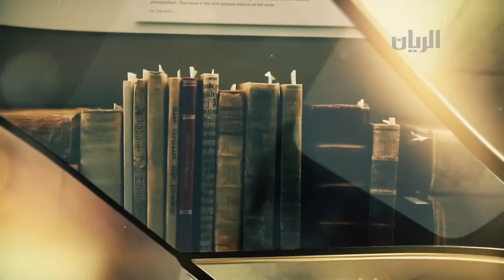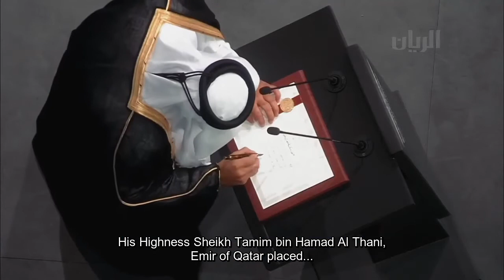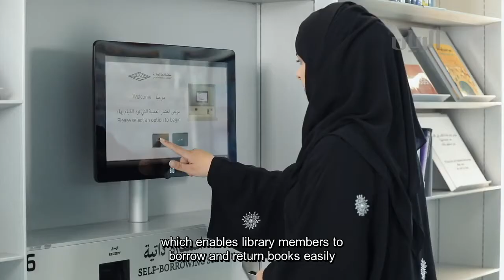وثائقي مكتبة قطر الوطنية | Translated | Qatar National Library Documentary